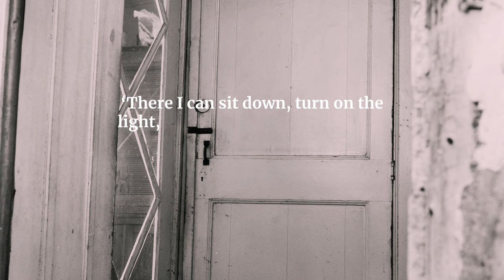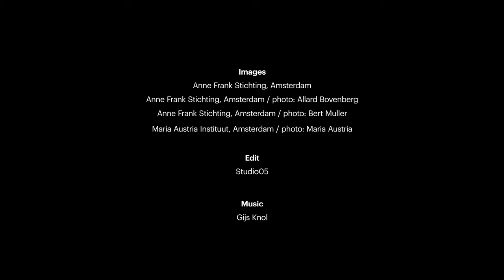Anne's need for privacy | Anne Frank House | Secret Annex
The Secret Annex was crowded. Anne had to share a room with Fritz Pfeffer, and there were few moments when she could really be alone. This video shows how Anne created her own private moments.